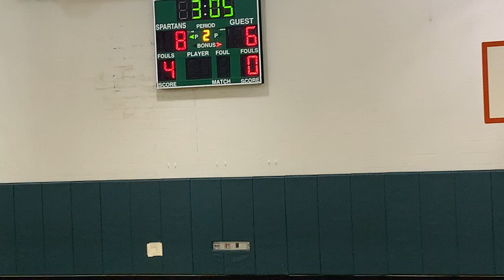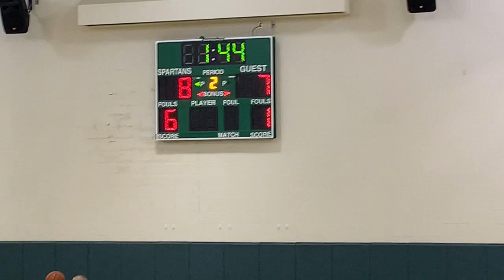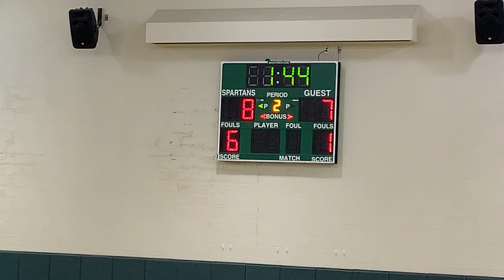Grove city vs Laurel. 5th grade. 2nd qtr. 3/20/21